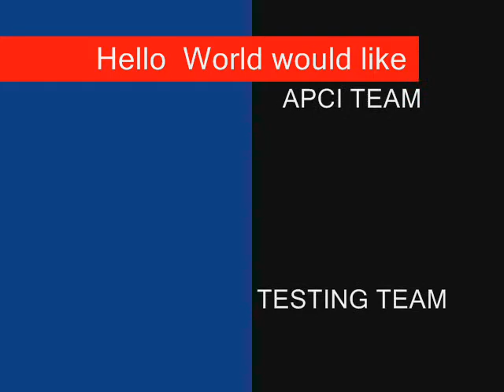HELLO WORLD from CAI-STA Philippines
Hello World Gig at the Food Patio of PBCom Tower